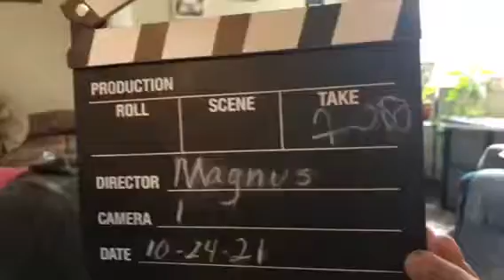Magnus comes back